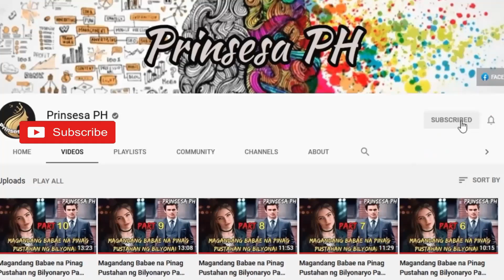Magandang babae na Pinag Pustahan ng Bilyonaryo Part 23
Magandang babae na Pinag Pustahan ng Bilyonaryo Part 23 alamin natin ang mga sumunod na tagpo sa istorya ni kiven at jasmin sa parteng ito ay nag kaalaman na ng kanya kanyang lihim magkakapatawaran pa ba ang dalawang pusong nag mamahalan

RELATED CHANNELS
DUNONGTV
Kaalaman
Clarktv Facts
Leonamata tibi
Ask Teacher Popong
Pinoy Mysteries
Pinoy Mystery Channel
Tinagalog
Jevara PH
Tinig PH
Bulalord
Dagdag Kaalaman
Marvelous Fact
Gazebo's

TRENDING Topics

Jamill
Agassi Ching
Jomar Lovena
Ivana Alawi
Pandamata Blags
Zeinab Harake2
CongTV